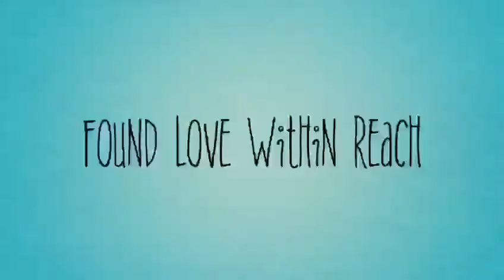Teacher's day celebration with our students | Unique world Education Dubai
The word ‘Teacher’ gets completed only with students. Unique celebrated Teachers’ Day with sharing ideas, inspiring students, and moments of celebration with our students.